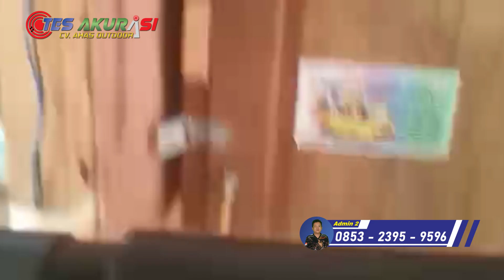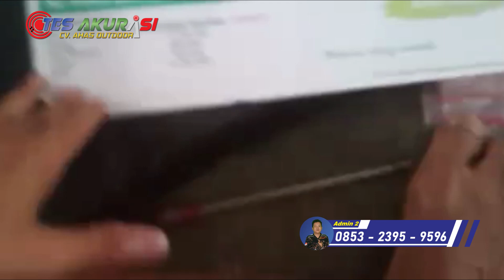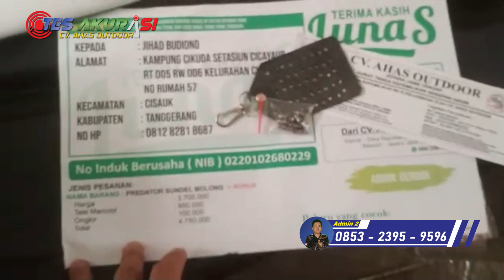akurasi senapan angin pcp predator sundel bolong - pesanan Jihad Budiono - Tanggerang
Order langsung hubungi:
Admin 5 : 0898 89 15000
admin 4 : 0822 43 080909
Admin 3 : 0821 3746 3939
Admin 2 : 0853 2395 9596
Admin 1 : 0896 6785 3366

4 CARA BELI / ORDER :

*1.* Beli dengan bayar di tempat setelah barang sampai (COD)
*2.* Beli  via WA dan Transfer via BRI
*3.* Beli dengan order RekBer di tokopedia
*4.* Beli aksesoris dan produk lainnya di CV ahas Outdoor
*5.* Datang ke alamat kami di Desa raguklampitan RT 04 RW 01 Batealit Jepara Jawa Tengah

4 CARA BELI / ORDER :

*1.* Beli dengan bayar di tempat setelah barang sampai (COD)
*2.* Beli  via WA dan Transfer via BRI
*3.* Beli dengan order RekBer di tokopedia
*4.* Datang ke alamat kami di Desa raguklampitan RT 04 RW 01 Batealit Jepara Jawa Tengah